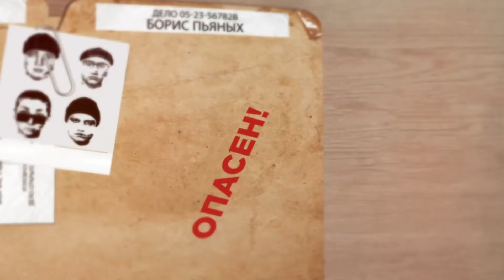Опасно для жизни от 10.07.2024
84-летний пенсионер устроил на улице Космонавтов в Апатитах ДТП с пострадавшей. На улице Бредова мотоциклиста сбили за два дня до его свадьбы. Пожарные эвакуировали двух человек из задымлённого подъезда апатитской пятиэтажки. На 1217 километре трассы «Кола» автомобиль улетел с проезжей части под воду. Всё это — в программе «Опасно для жизни».